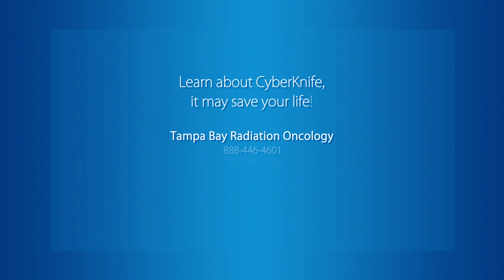TRBO Tokley CyberKnife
Health Care Market - Video